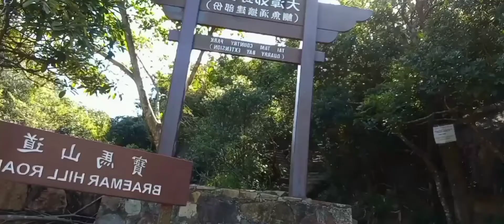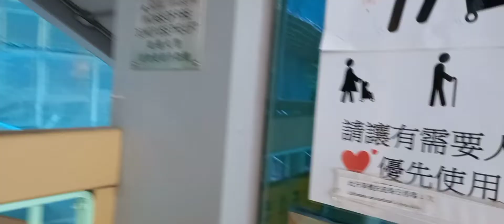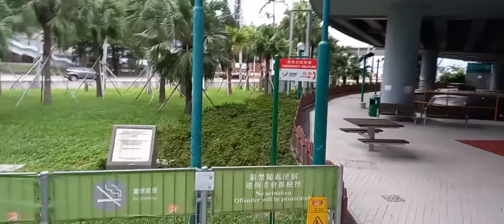A walk Tour in Causeway bay hk. 2021